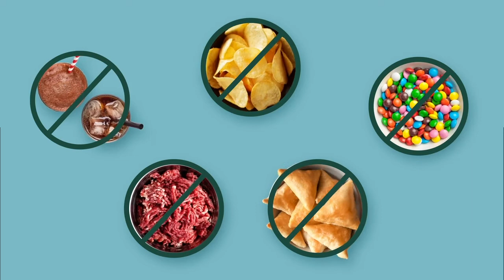Complementary Feeding: The Birthday Party (Sotho)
Video ena e bontša khopolo ea ho lekanyetsa le ho qoba lijo tse sa pheleng phepong ea lelapa. Ha ho lijo tse qheletsoeng ka thoko, empa lijo tse ngata tse se nang bophelo bo botle li lokela ho qojoa e le hore bana ba hole hantle.